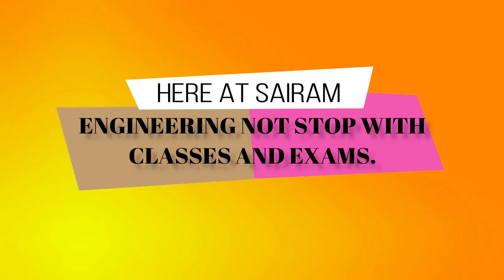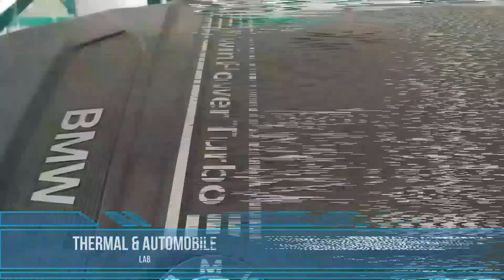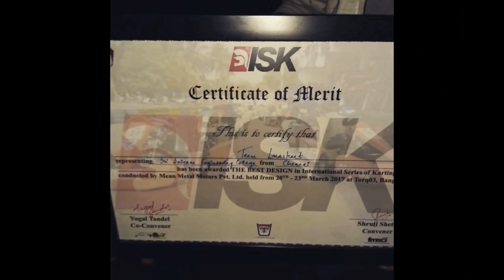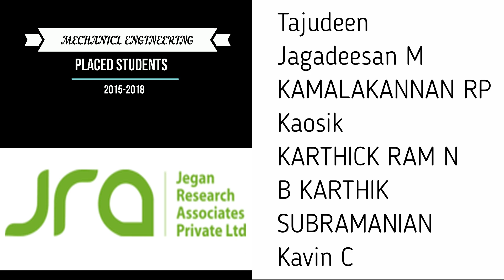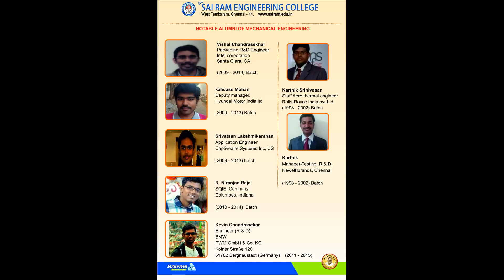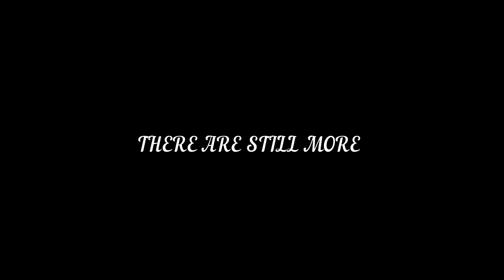Sri Sairam Engineering College Department of Mechanical Engineering Video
Official video of Sir Sairam Engineering College,Mechanical department
Made By J MELVIN DOSS student of SAIMECH